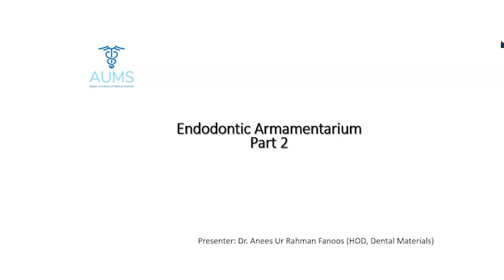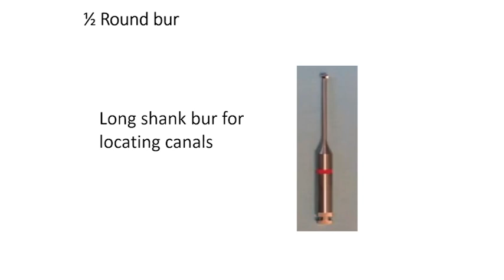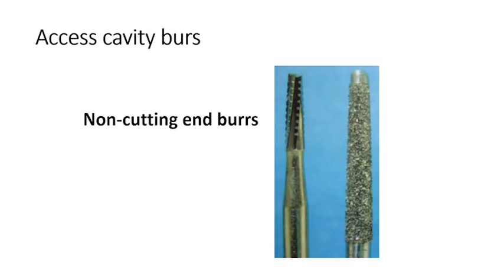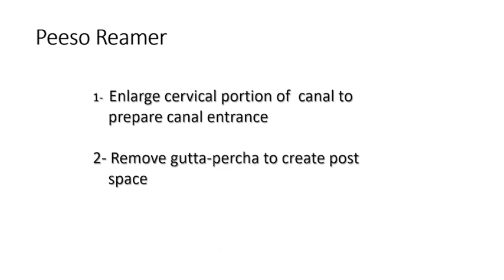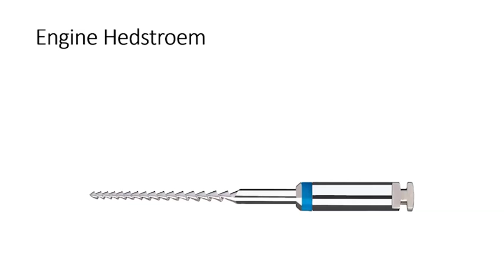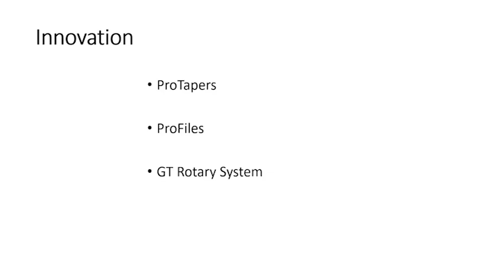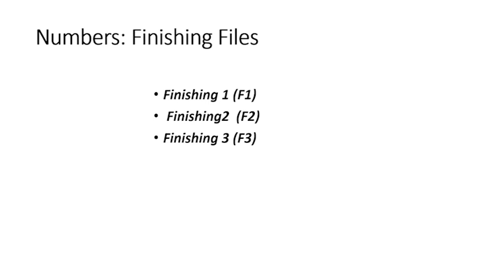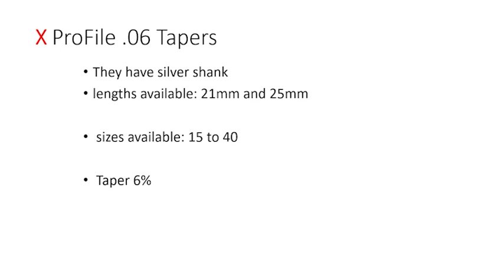ENDO-ARMAMENTARIUM PART 3 | DENTAL MATERIAL BY DR ANEES UR RAHMAN FANOOS